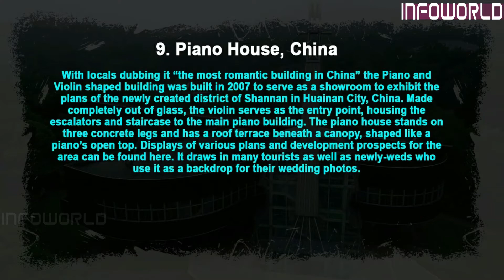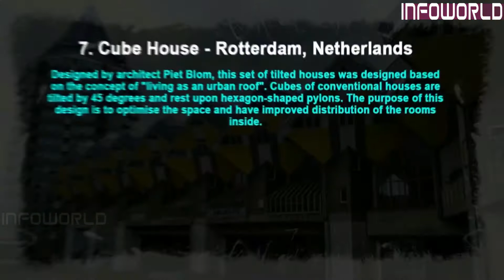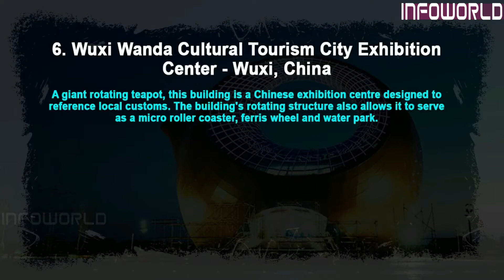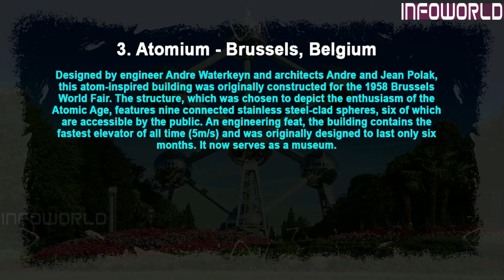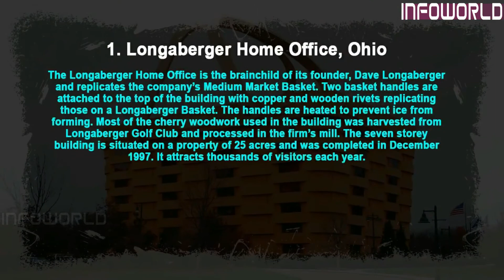Top 10 Most Unique and Iconic Buildings In The World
From the Egyptian pyramids to the Taj Mahal, history has been defined by engineering marvels that have held the world spellbound by its ingenuity and out-of-the-box approach. While these structures continue to feature as an important reference in the modern world, engineers worldwide are now steering the helm with dynamic designs that provoke the imagination and challenge the very existence of mind-bending inventions.